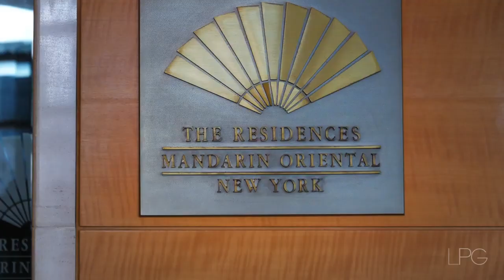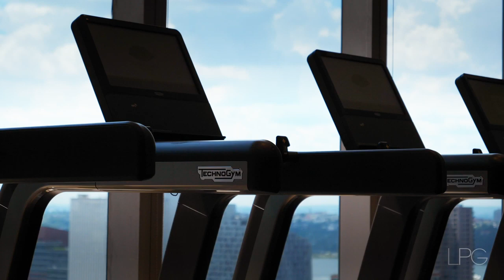The Residences at the Mandarin Oriental New York City - Step Inside!!